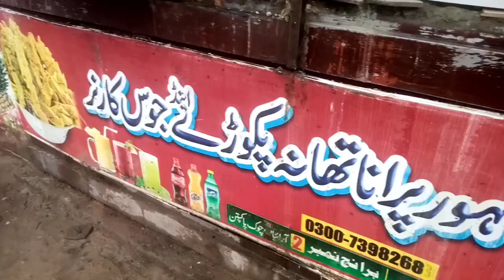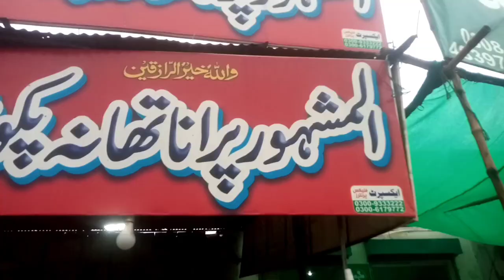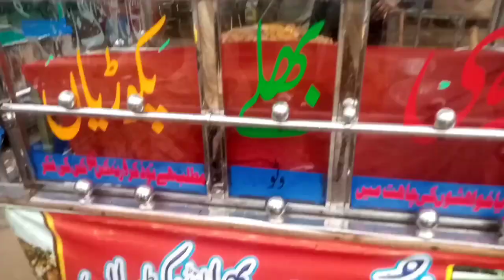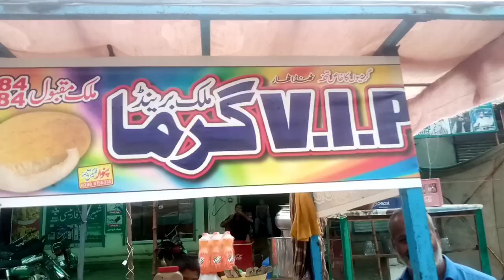August 30, 2024